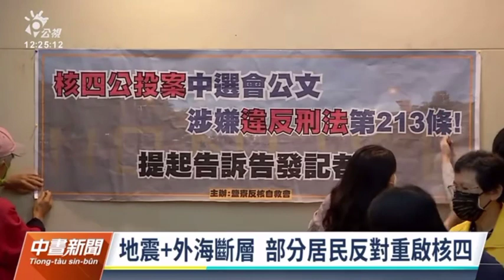【第17案不同意 EP.8丨☢️🚫終結核四，迎向光明】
👉選前最後一天，環盟透過過去的記者會及宣講片段，要再次告訴大家核四的危險及不可行！

在地居民 站在安全的角度，說明如果發生核災根本無法逃，疾呼絕對不可以重啟核四！
蔡中岳 也以專業的角度，不斷向大眾講述核災發生的可能及後果，核四根本不可能是台灣的選項！
賴清德副總統 也透過老舊車輛的比喻，呼籲已超過年限的核四廠不應再重啟，否則真的是在「害」台灣！

👉12月18日，第17案不同意、不同意核四重啟！

畫面來源：環盟、民主進步黨YouTube